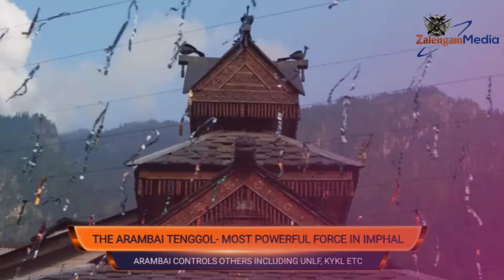MOST POWERFUL FORCE IN IMPHAL - INSIDE MEITEI TERRITORY